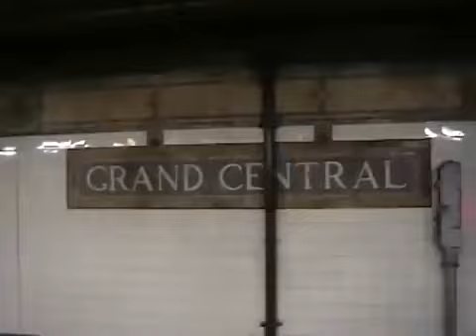New 9 11 footage 2nd plane United Airlines Flight 175